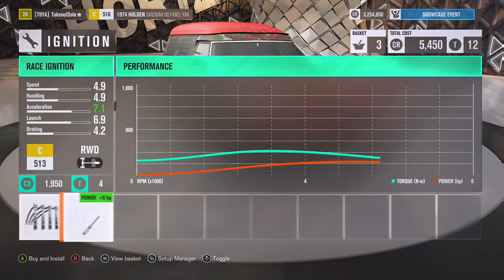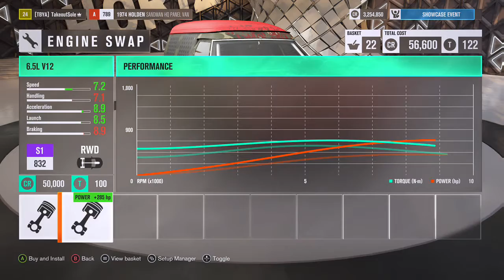Crazy car build the Holden Sandman